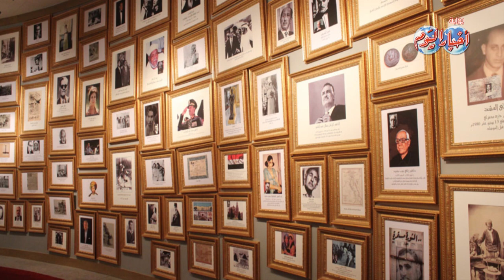إبراهيم جابر : الجناح المصري بالقرية العالمية سيشهد مفاجأة هذا العام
دبي .. تقرير : محمد جلال - محمد فايد
كواليس حفل إفتتاح الجناح المصري بالقرية العالمية فى دبي .